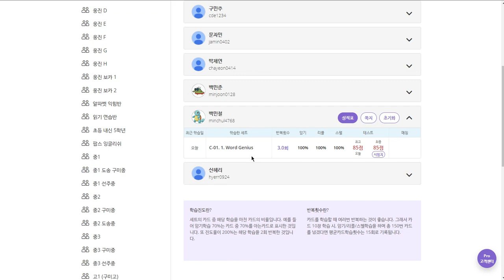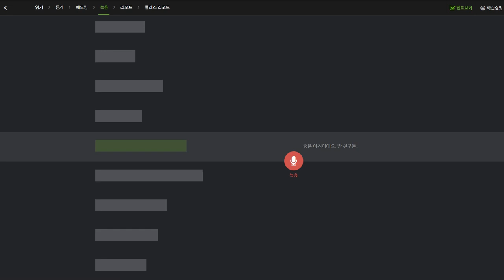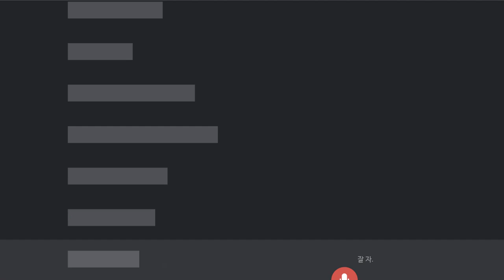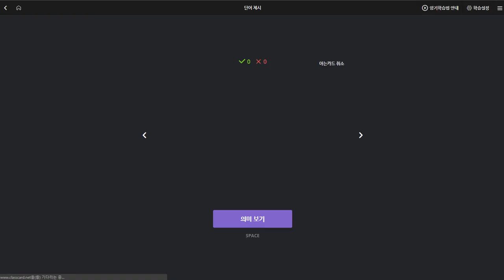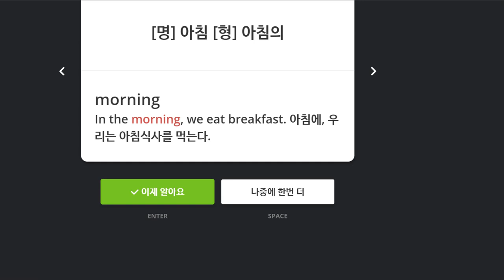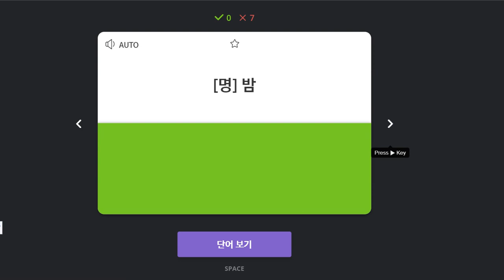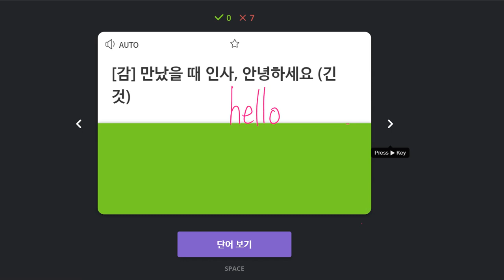백민철 2019 12 04 일대일